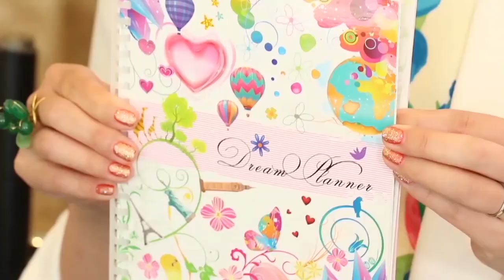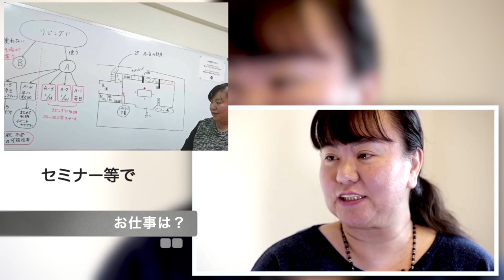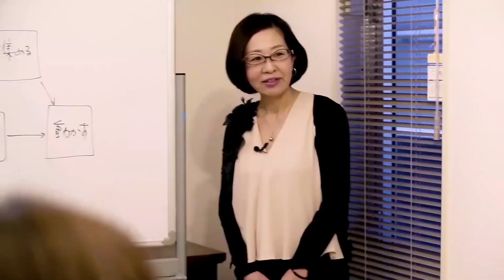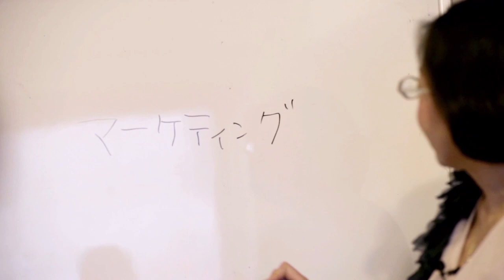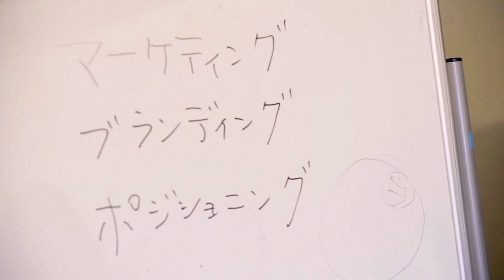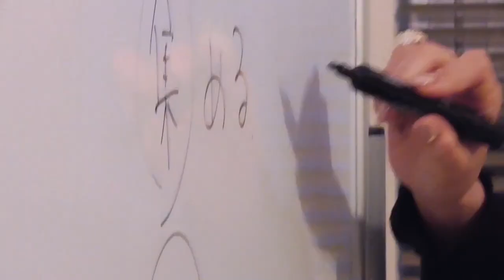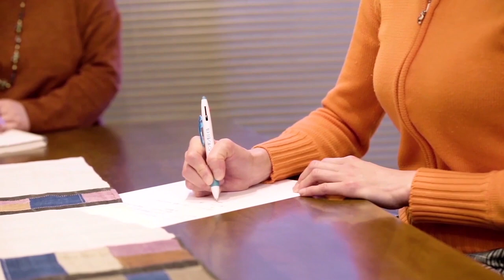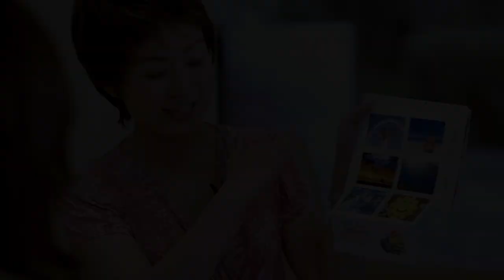【期間限定公開】MAYAJUNEのThe Dream第１話★夢を叶えるプロジェクト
まだまだ輝きたい！色々なことにチャレンジしてみたい。仕事もお金も綺麗も幸せなライフスタイルも手に入れたい！そんな夢を叶えるプロジェクト。応募者の中から選ばれた４０代以上の３人の女性、８人のスペシャリスト達が約８ヶ月間かけて内面も外面も磨き上げていく行程を追ったドキュメンタリー番組。最終章では、驚き夢の展開が！

４０代５０代以上の女性がそれぞれの悩みを抱きながらモヤモヤ〜っという思いで生きている。まだまだキラキラ輝いてやりたいこともいっぱいあるのに、なぜか環境や社会がそんな彼女たちを生きにくい状況にしている。人生100年時代と言われている昨今これからの人生、楽しくワクワク輝いていってほしい。やりたいことだって、チャレンジしていきたい！まずは美と仕事、心を解きほぐすサポートから。

MAYAJUNE Style ★★★